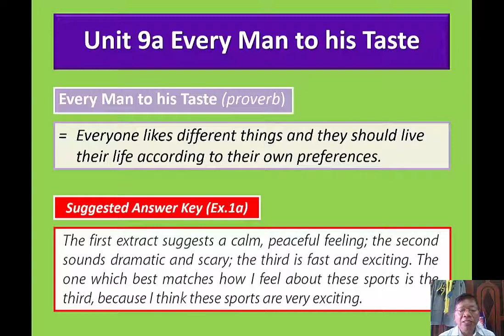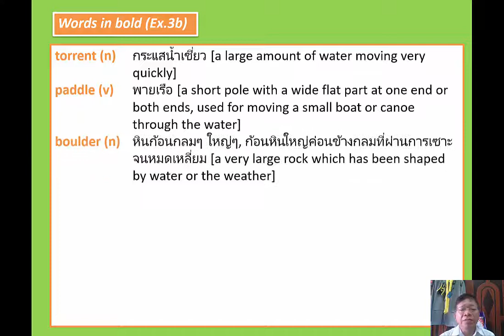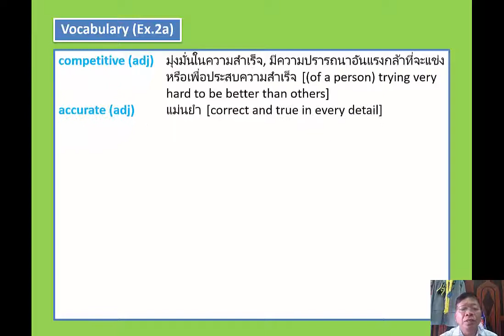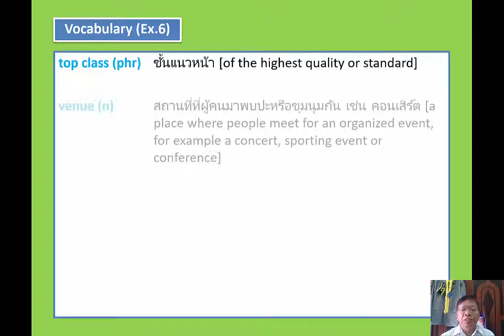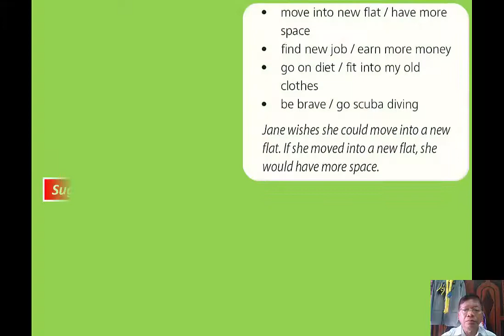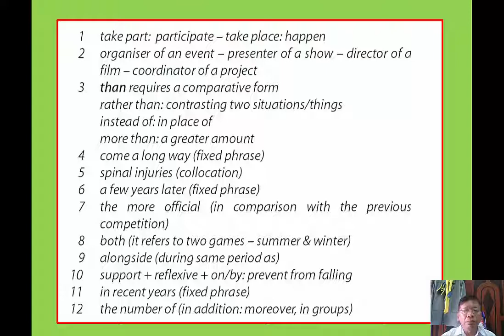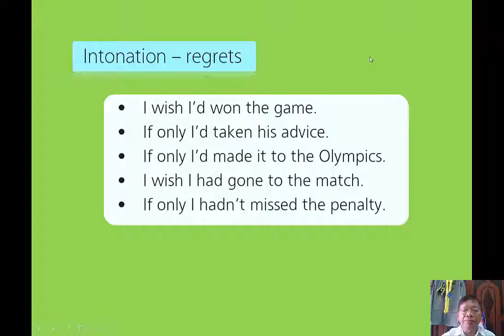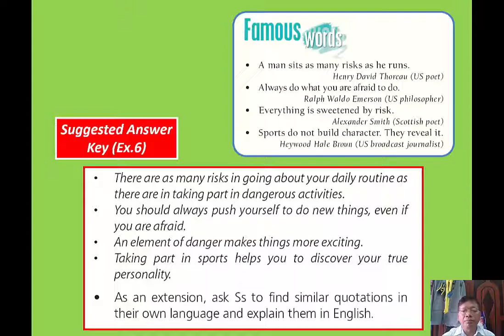Upstream 6 Module 5 Sports and free time activities Unit 9 Every man to his taste